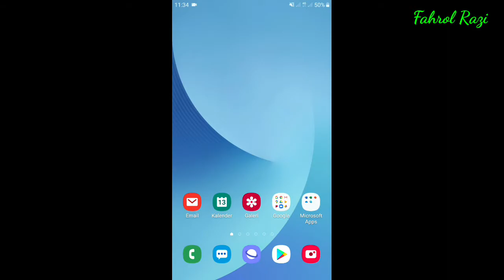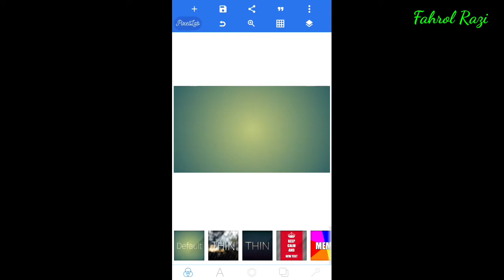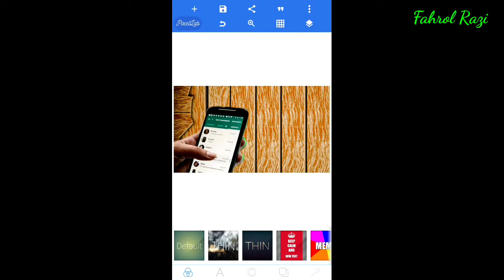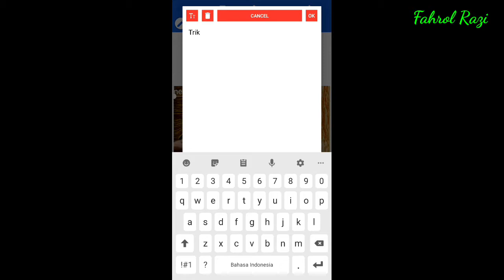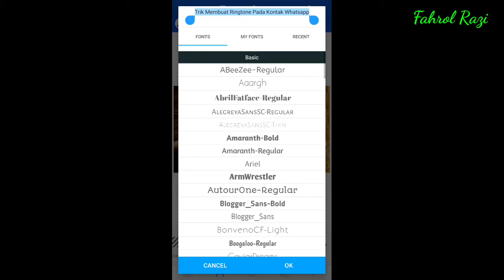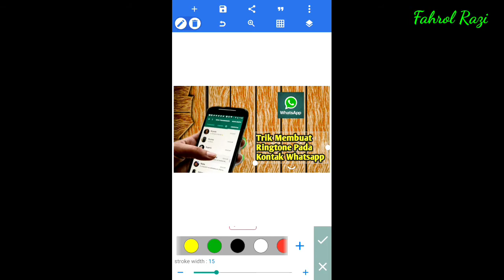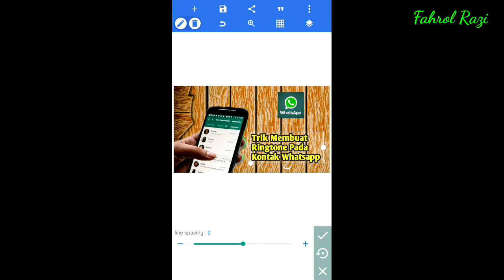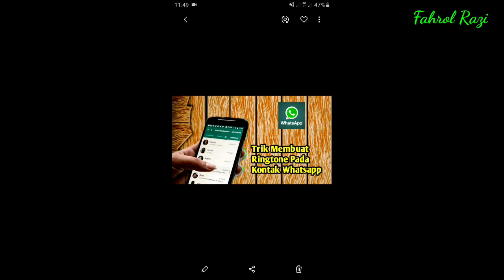Tutorial Cara Membuat Thumbnail Youtube Di Android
Tutorial Cara Membuat Thumnail Youtube Di Android

Welcome back My Channel Guys, pada kali ini saya akan mempersembahkan video tutorial cara membuat thumnail youtube di Android. seperti kita ketahui guys, apload video di youtube akan lebih menarik lagi apabila kita juga mengapload thumnail youtube di video kita tersebut. thumnail youtube boleh dibuat di banyak aplikasi yang tersedia sekarang ini, salah satu contoh aplikasi yang bisa membuat thumnail youtube adalah PixelLab. sekarang saya sudah siap buat video tutorial cara membuat thumnail youtube di aplikasi PixelLab, jangan lupa ditonton ya Guys, Enjoy Guys.